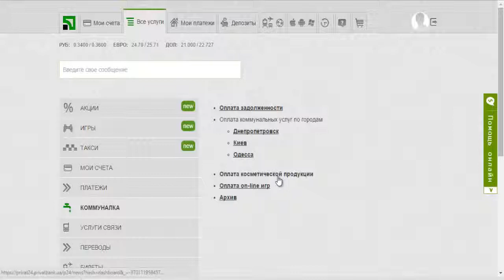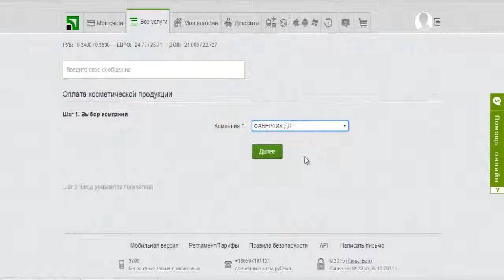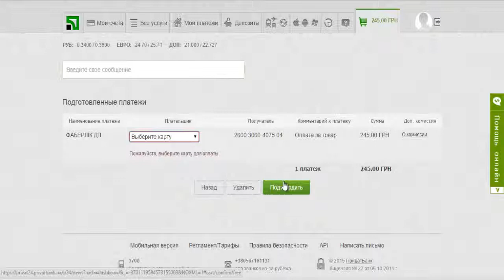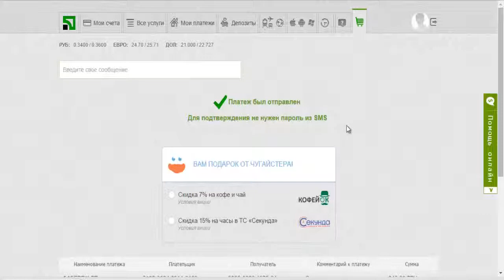Оплата с карты ПО "Мастера Жизни" продукции компаний Faberlic, Avon, Amway, Oriflame, Farmasi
Краудфандинг проект Master of Life
Потребительское Общество "Мастера Жизни"!!!
Система отлично работает благодаря использованию корпоративных банковских карточек, четкого математического расчета, законов Украины и Вселенной!
скайп  vlasov.vip